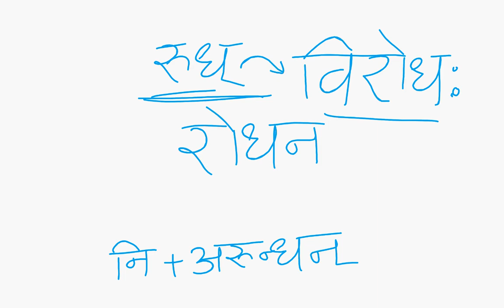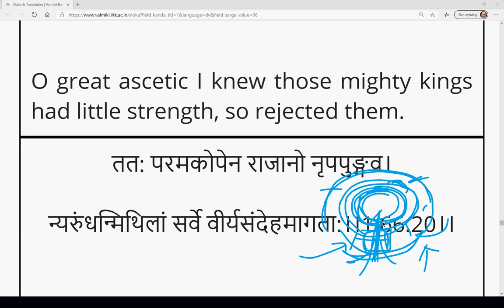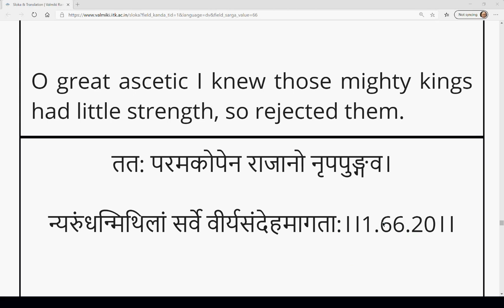रामायणम् बालकाण्डम् सर्गः ६६ श्लोकः २०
Ramayanam Balakandam Sarga 66 Shloka 20
Note: नृपपुङ्गव - appears as मुनिपुङ्गव in many texts